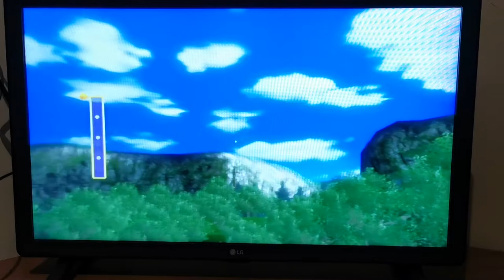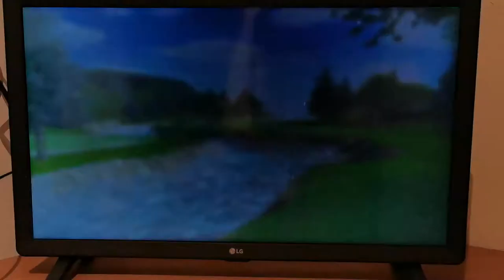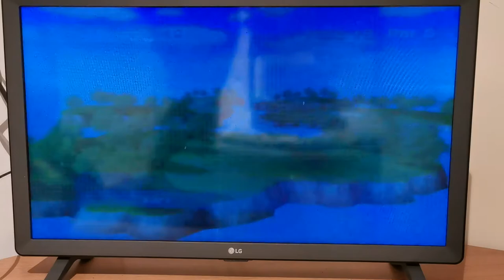Nintendo Wii Sports Resort Golf - holes 13-18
Third video for Nintendo Wii Sports Resort Golf. Holes 13-18.